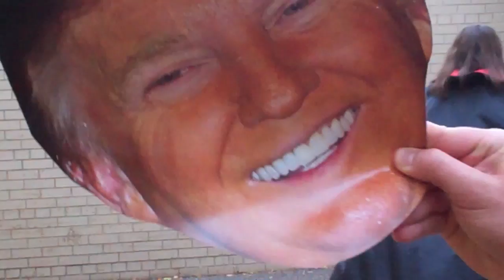Horror Movie - Kyra